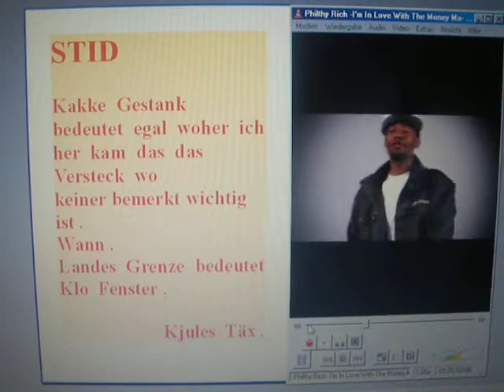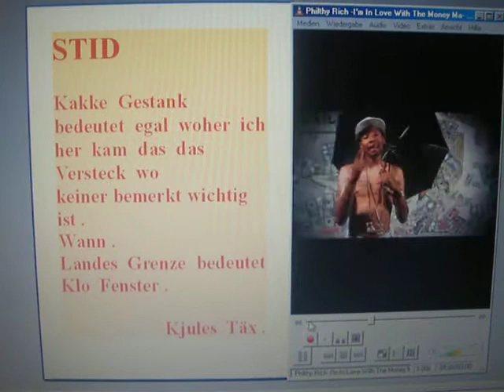67 . Luft Spende Kasten STID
67 . Luft  Spende  Kasten    STID